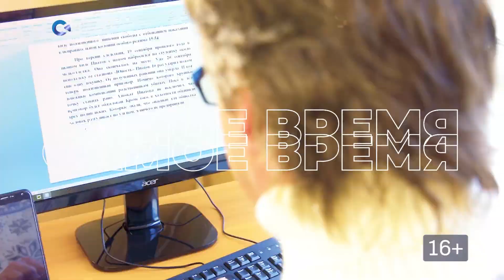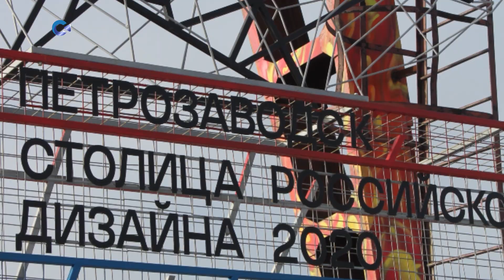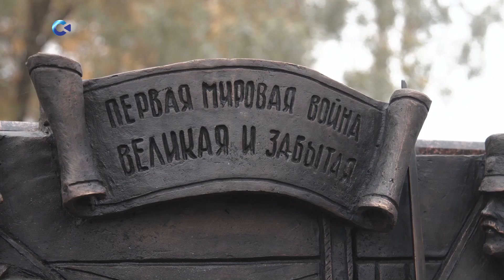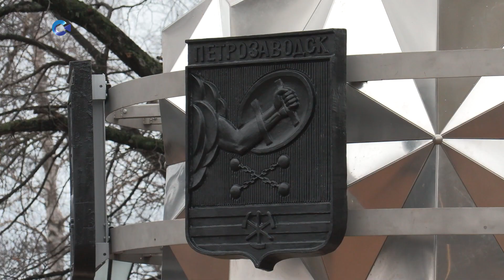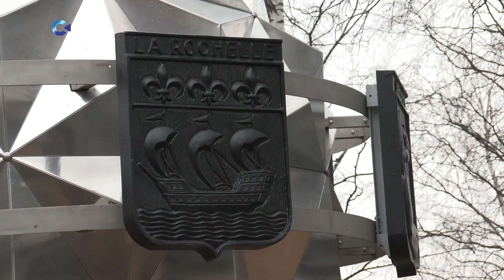Дерево дружбы | САМОЕ ВРЕМЯ с Ефимом Овчинниковым 01.12.2020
Смотрите в программе:
- «Дерево дружбы» пересадили на набережную;
- как везли памятник по городским улицам;
- в какой части набережной его установили;
- как благоустроят территорию вокруг;
- Дружба с высоты птичьего полета!